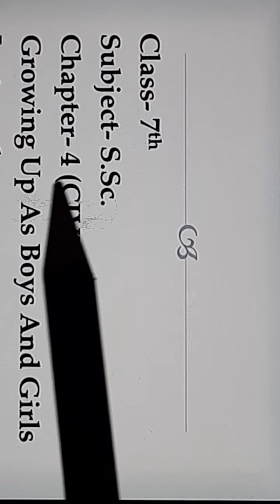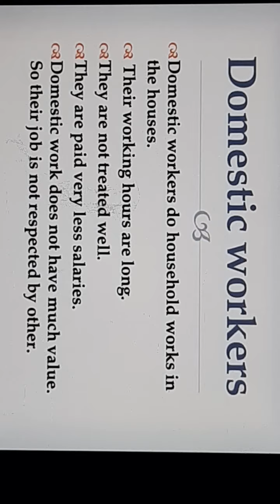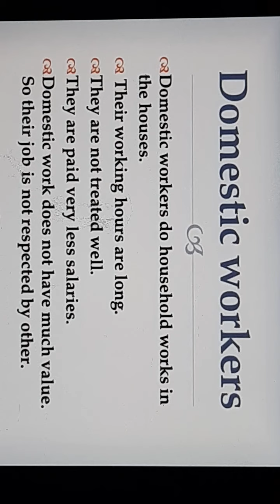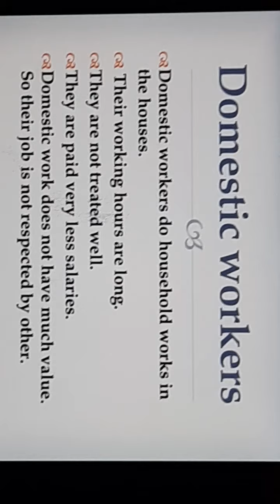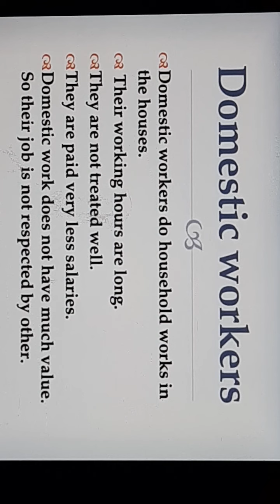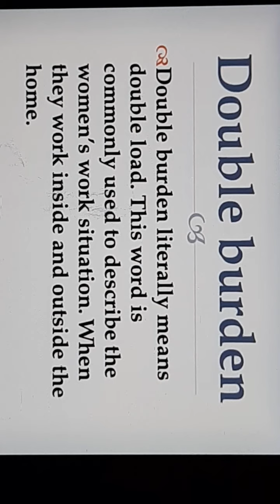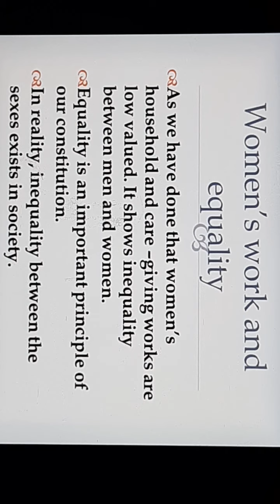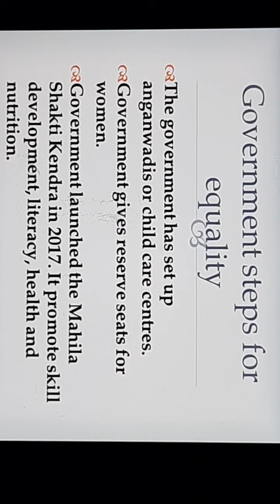Class-7th Civics Chp-4 Growing Up As Boys And Girls (Part-2)